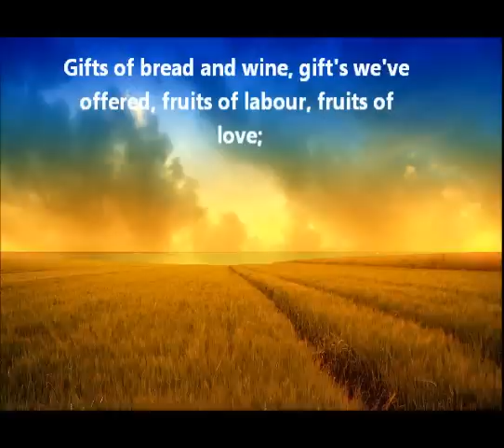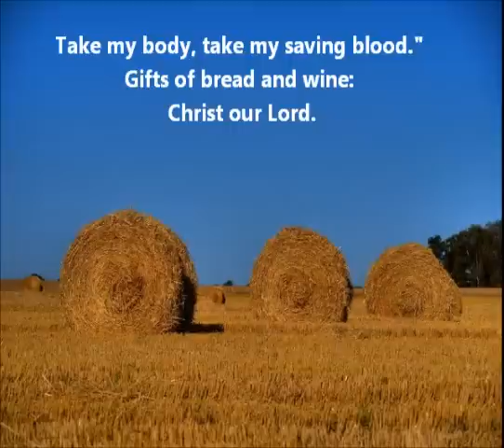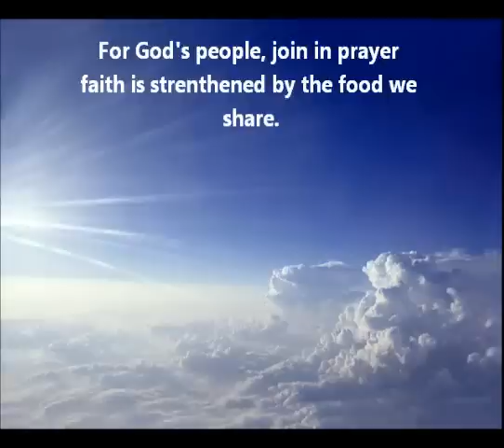Gifts of bread and wine by Kathryn Crosweller (Still Is the Word)